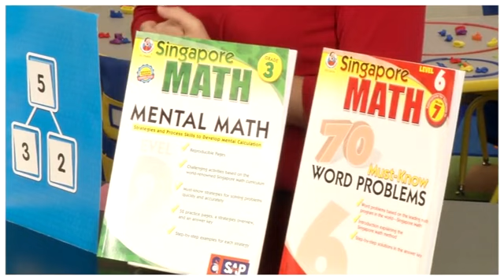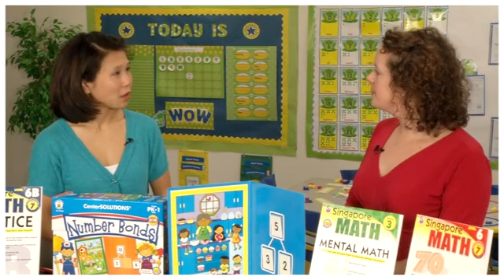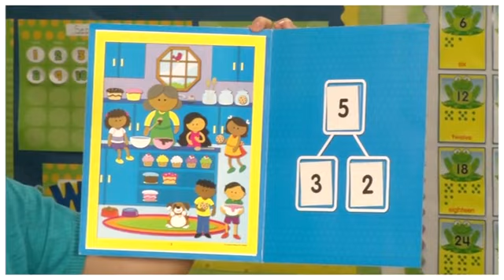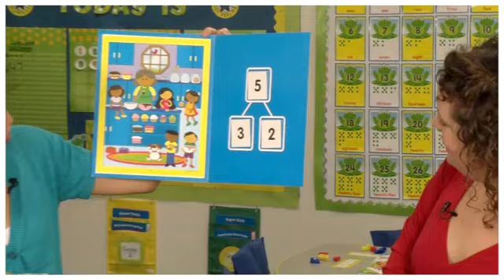Carson-Dellosa Singapore Math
Welcome to Singapore Math the leading math program in the world! This workbook features math practice and activities for first and second grade students based on the Singapore Math method. Level A is designed for the first semester and Level B is for the second. An introduction at the front of each book explains Singapore Math and its common problem types. Each unit has learning objectives, which clearly define the skills to be learned in that section, and an answer key with step-by-step worked out solutions that help students see how to work the problems. This book is perfect for students familiar with Singapore Math and for those who just need extra math practice!

This comprehensive practice series allows learners to practice various types of math problems while developing their thinking and analytical skills. Learning objectives and unit assessments are included to ensure that students obtain a thorough understanding of each concept. Perfect as a supplement to classroom work or as a homeschool resource, these workbooks will boost confidence in problem-solving and critical-thinking skills.